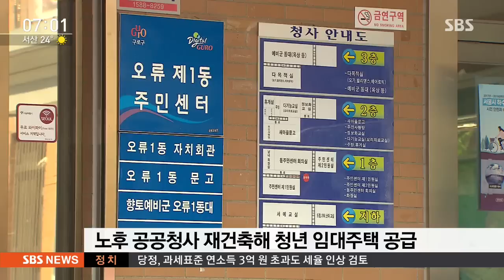도심 공공건물 주거시설로 개발 / SBS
방금 들으신 대로 정부도 나랏돈을 적극적으로 써서 서민들 뒤를 받친다는 계획입니다. 집세나 교통비 같은 서민들 생활비 부담을 나랏돈으로 줄여주고, 대신 그 돈으로 소비를 하도록 유도한다는 겁니다.

이어서 박수진 기자입니다.